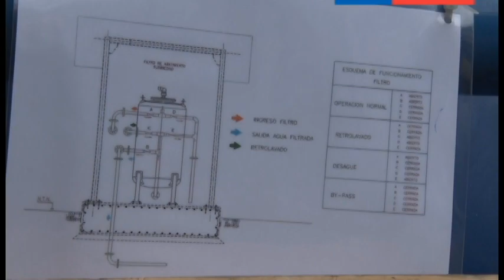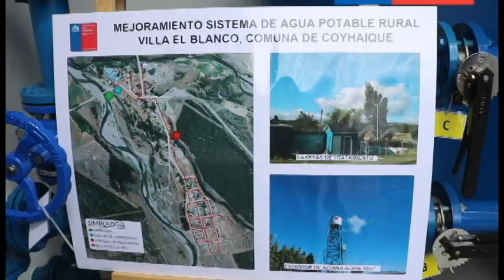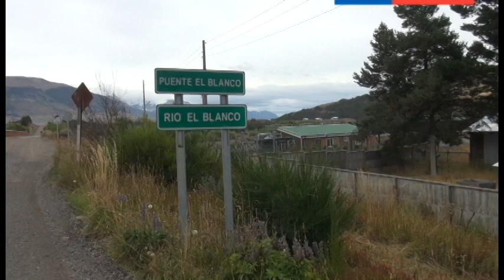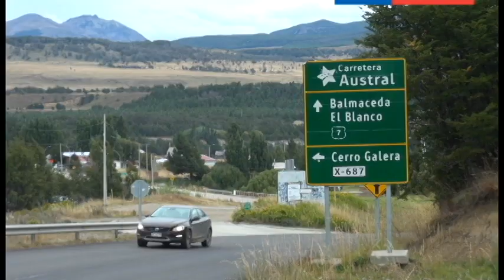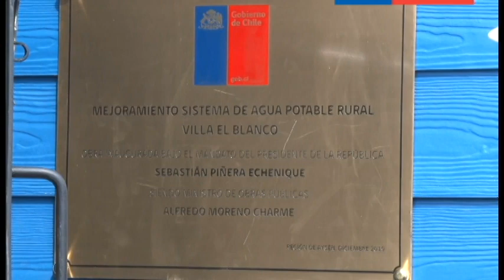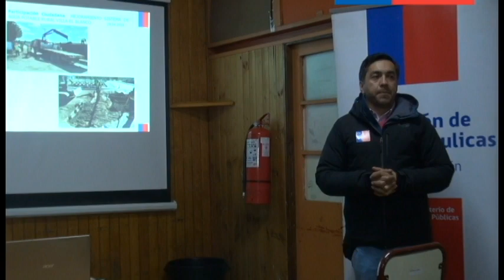Programa de Agua Potable Rural del Blanco